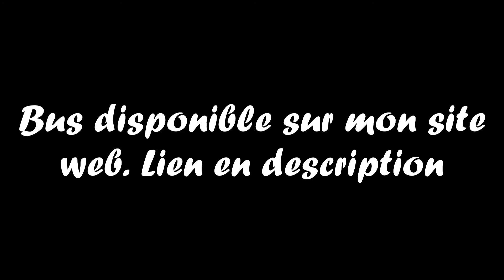Trailer MB CItaro Facelift LE UE Voith